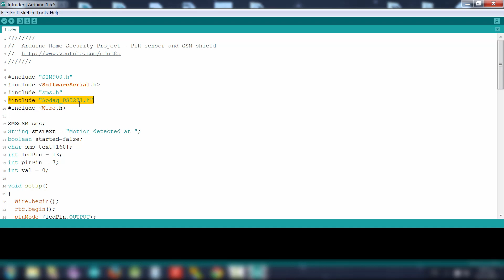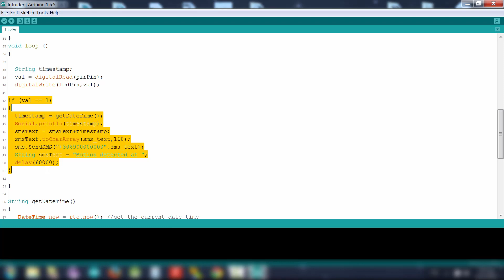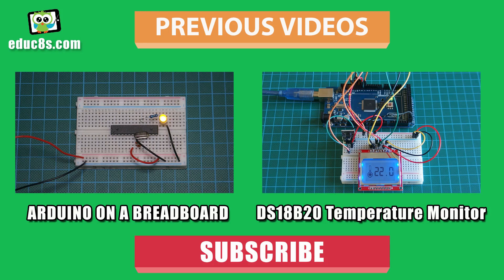Arduino Project: Home Security Project with SMS Intruder Alert - Easy DIY project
35 Euros Arduino Home Security with SMS Intruder Alert - Easy DIY project

In this video we build a very useful intruder alert using Arduino. The project is very easy to build and the cost of it is very low. All you need is an Arduino Uno, a GSM shield, a PIR sensor, and a DS3231 rear time clock. The project, when it detects motion, it sends an SMS to a predefined telephone number! That's a great project to build and protect your belongings!